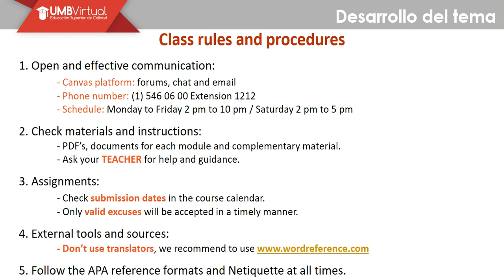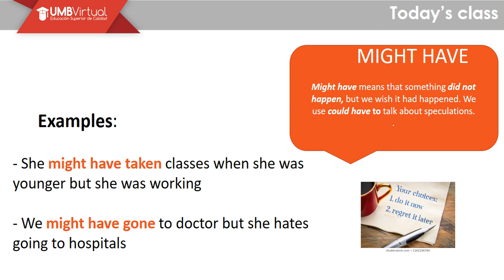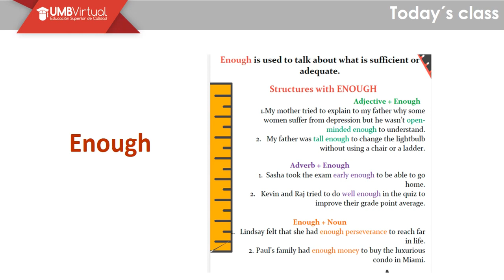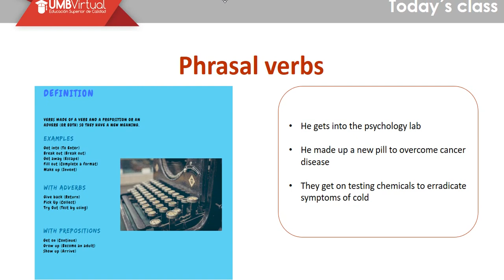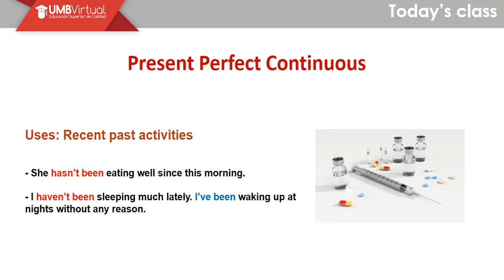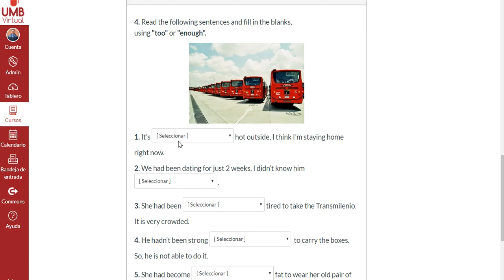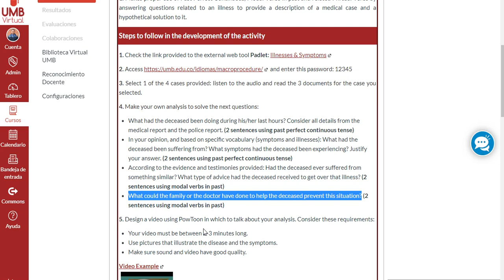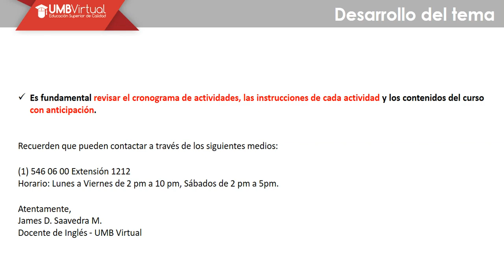Intermediate English II Video Class Module 1 (Professor James Saavedra)